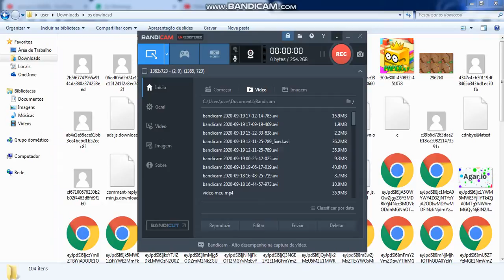fotos de jogos